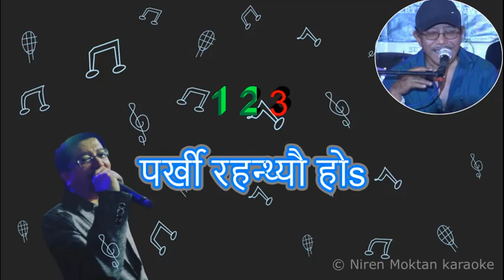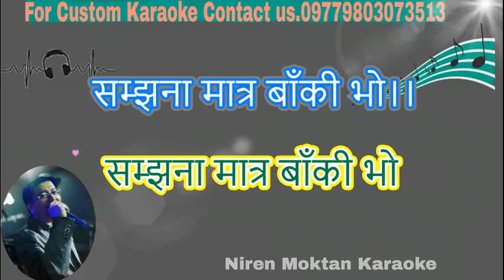Parkhi rahanthyau ho पर्खी रहन्थ्यौ karaoke with scrolling lyrics